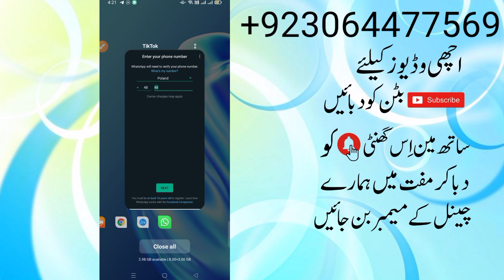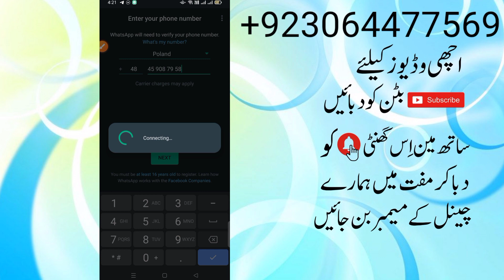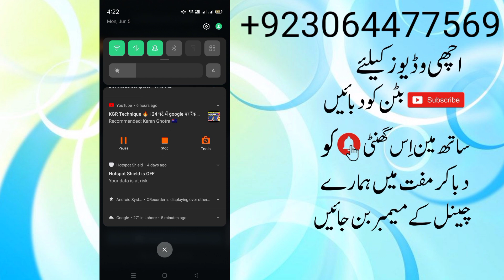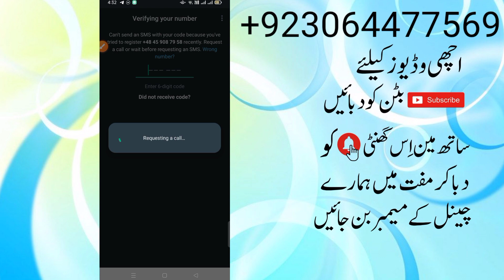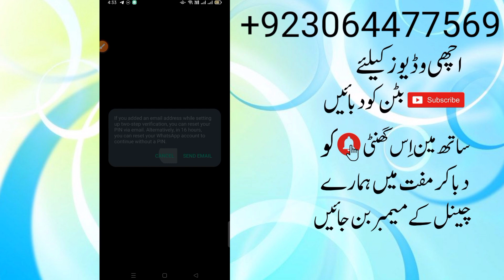Whatsapp Number | Whatsapp Account Kaise Banaye 2023 | How to create whatsapp account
1 How to create fake whatsapp account

2 Fake whatsapp number

3 Fake whatsapp kaise banaye

4 How to make fake whatsapp account

5 WhatsApp fake number

6 How to create fake whatsapp account 2022

7 How to make fake whatsapp account 2022

8 Fake whatsapp account real tricks

9 Fake whatsapp account new tricks

10 Fake whatsapp kaise banaye bina otp ke

11 Fake whatsapp kaise banaye fake number se

12 Fake number se whatsapp kaise chalaye free

13 WhatsApp fake account kaise banaye

14 How to create whatsapp account with fake number

15 Fake number se whatsapp kaise chalaye

16 Free number for whatsapp

17 How to create fake whatsapp account with fake number

18 Fake whatsapp account

fake whatsapp
usa whatsapp number
free whatsapp number 2023
us number sa whatsapp kaise chalaye
fake whatsapp number kaise banaye
how to create a fake whatsapp account
whatsapp with fake number
how create fake whatsapp account
how to create usa whatsapp number
how to get virtual number for whatsapp
whatsapp us number free 2023
fake us number for whatsapp 2023
how to get fake whatsapp number
how to use fake number on whatsapp
how to create fake whatsapp muhammad usman